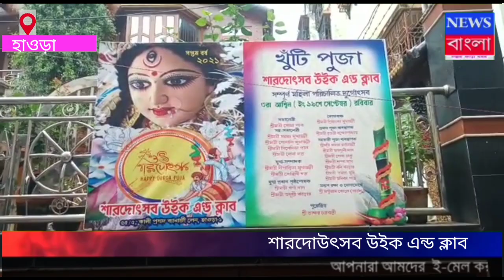হাওড়া মহিলা পরিচালিত দুর্গাপূজা উৎসব শারদীয় উইক এন্ড ক্লাব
হাওড়া মহিলা পরিচালিত দুর্গাপূজা উৎসব শারদীয় উইক এন্ড ক্লাব ,অনুষ্ঠান বিধিনিষেধ মেনে করা হবে বলেই জানালেন মহিলা পরিচালিত সভানেত্রী সোমা পাল ও তিনি জানান যেরকম আমাদের খুঁটি পূজা হচ্ছে। সেরকমই আমাদের দুর্গা উৎসব পালন করা হবে কিন্তু সোশ্যাল ডিসটেন্স তাছাড়া মাক্স বিতরণ থেকে আরম্ভ করে সকল পূজারী নিয়ম আছে সেগুলো কে রীতিমতন মেনে  হবে এবং এ বছর আমরা সাত বছরে পদার্পন করেছি ,সরকারি বিধি নিষেধ মান্যতা দেয়া হবে এই অনুষ্ঠান এতে কোনো রকম কোনো ত্রুটি থাকবেন না। সেটিও জানান সভানেত্রী এভাবে তাদের পুজোর থিম সাবেকিয়ানার পূজার মাধ্যমে ফুটিয়ে তুলবে বলে মনে করেছেন মহিলা পরিচালিত এই পুজো উদ্যোক্তারা।